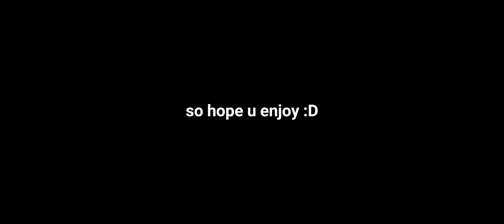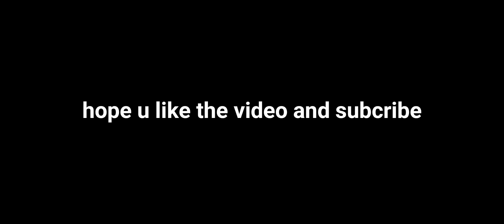Raw Gameplay With Hand-Cam | MCPE | -HIVE- And This is What Happened